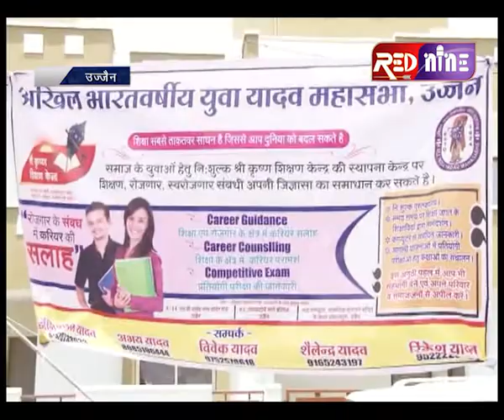यादव युवा महासभा उज्जैन ने की नि:शुल्क शिक्षण केंद्र एवं पुस्तकालय की स्थापना